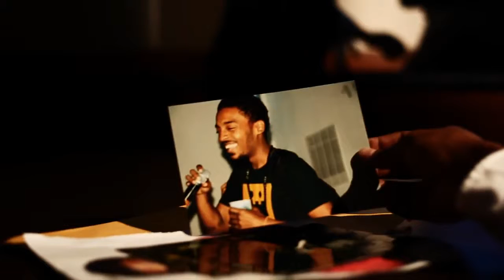Chill Moody RFM Trailer